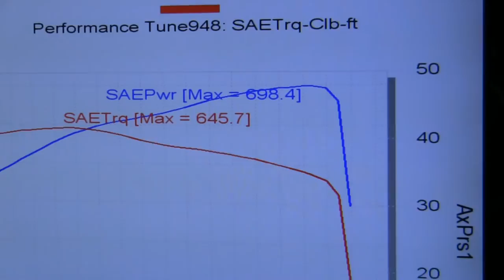Arrington Performance Forged 6.1L HEMI, Procharger Supercharged 2007 Charger SRT8!